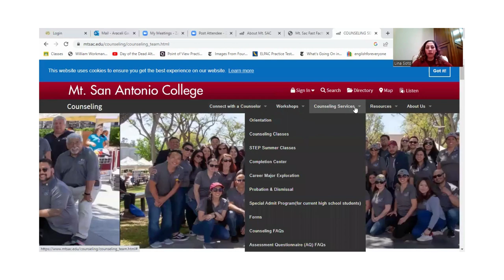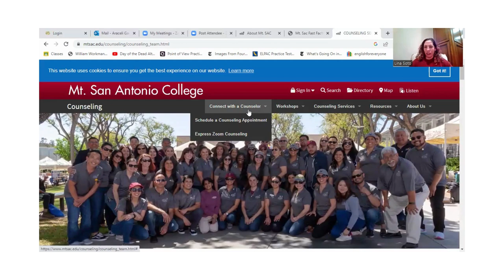Interview with the Associate Dean of Counseling at Mt. Sac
Tell Me Your Story Podcast, hosted by Araceli Garcia, a long-time educator in public education, seeks to share the stories of activists, entrepreneurs,  educational leaders, and other game changers in our community.

Join me as I sit with Lina Soto, Associate Dead of Counseling at Mt. SAC, as she shares her personal journey in becoming an influencial Latina at one of the largest community colleges in California. In this podcast we discuss:

-College gatekeeping practices in education
-Challenges facing students in this post-pandemic era
-Useful programs and resources offered at Mt.Sac
-Helpful tips for college-bound students